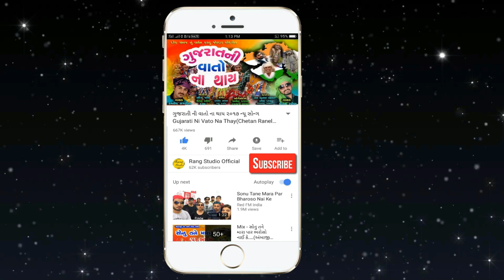Chehar Meri Raja Dushman Mere Aaja || Anil Ambasan || By Rang Studio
: - Song -Chehar Meri Raja Dushman Mere Aaja  ByAnil Ambasan
: - Singer - Anil Ambasan
: - Lyrics - Ajay Ambasan

Ravi Patel
Ambliyasan